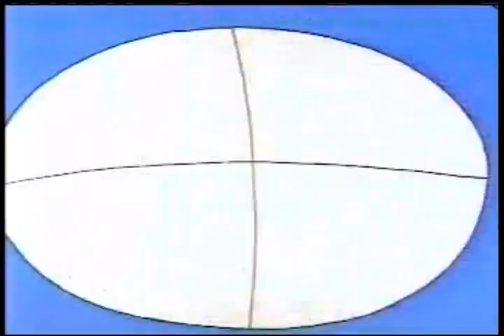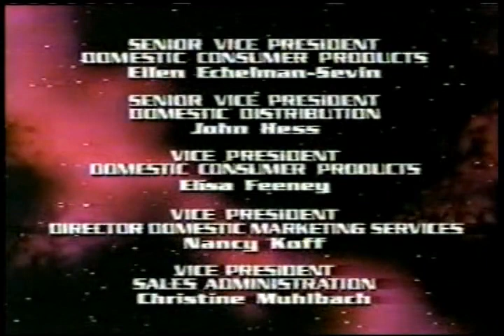Captain Simian & the Space Monkeys Episode 8 Invasion of the Banana Snatchers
Giant alien bananas attach to the ship, capturing some of the crew and making clones of them that take over the ship. The captain has to find the home origins of the bananas in order to free his crew and ship.